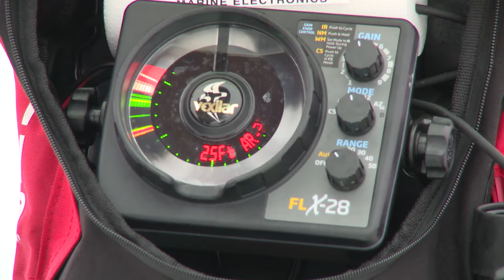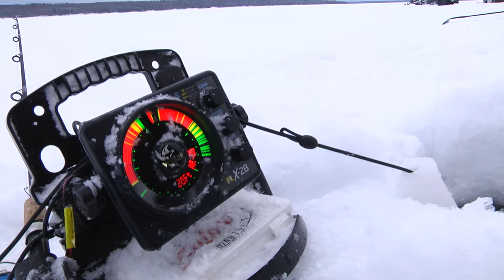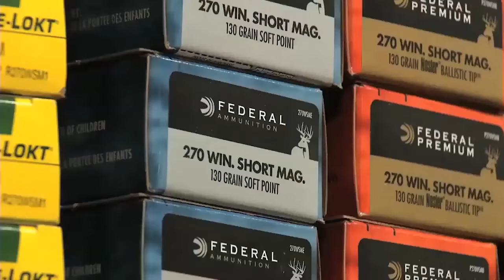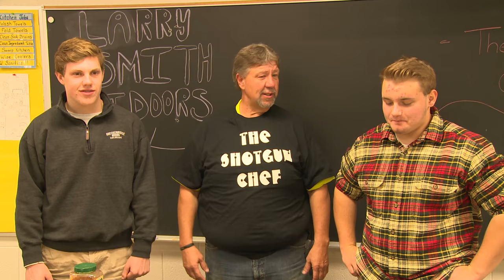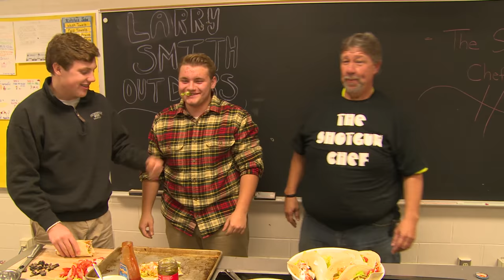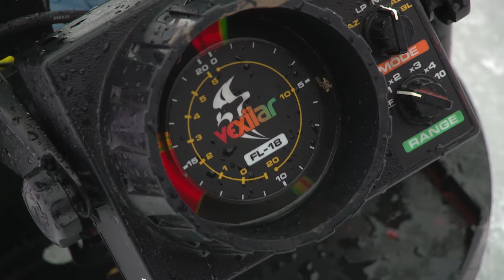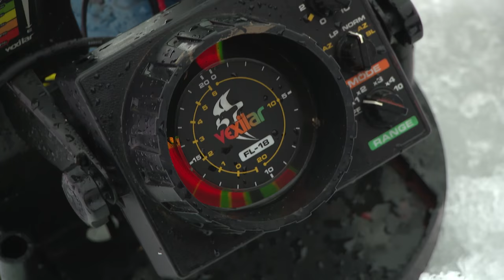Castle Rock Ice Fishing with Ice Junkies Outdoors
This week on Larry Smith Outdoors, we're over on Castle Rock Lake with Ice Junkies Outdoors; a group of ice fishing fanatics.  Ryan Salemi and his crew spend the day with us catching fish, and also highlight what Ice Junkies and its 43,000+ members is all about.  If we have time, we might even sneak over to Winnebago for a little lesson on jigging.  Enjoy the show!